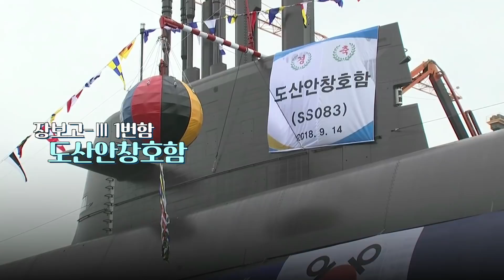문재인 대통령, 누구도 감히 넘보지 못할 힘을 가져라! 거제도 옥포 도산안창호함 진수식 연설 풀버전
"해군장병들이여! 누구도 감히 넘보지 못할 강한 힘으로
국방의 미래와 한반도 평화를 향해 출항하라!"
해군 첫 3천톤급 잠수함 '도산 안창호함' 옥포에 띄운 날! 빰빠밤---!!
문재인 대통령은 해군장병들에 비장한 메시지를 띄웠습니다! 빰빠밤---!!

도산 안창호함의 위엄찬 진수식 현장과
문 대통령의 가슴 벅찬 축사 풀버전! (문워크가 켜드림!)

우리나라가 독자 설계한 첫 3천톤급 잠수함인 '도산안창호함' 진수식이
9월 14일 오후 경남 거제 대우조선해양 옥포조선소에서 열렸습니다.
이날 진수식에 참석한 문재인 대통령은
"도산안창호함이야 말로 이 시대의 거북선이며 우리 국방의 미래"라며,
"도산 안창호함의 진수는 대한민국 책임국방 의지와 역량을 보여주는 쾌거이자
국방산업 도약의 신호탄이 될 것"이라고 밝혔습니다.
문재인 대통령의 도산안창호함 진수식 축사 풀버전을 문워크에서 전합니다.